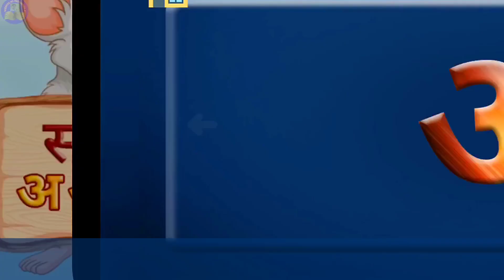बच्चों के लिए अ आ इ ई वीडियो।